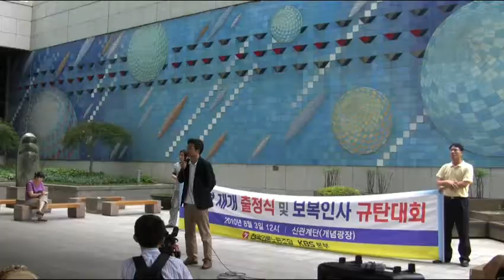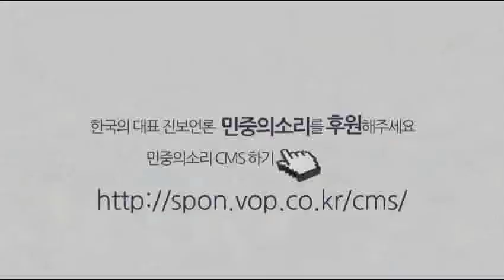그들이 5일만에 다시 모인 이유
언론노조 KBS본부 조합원들이 3일 오후 서울 여의도 KBS 신관 '개념광장'에 다시모였다. 파업이 한창이던 때와 별반 다르지 않는 숫자다.

그들이 다시 모인 이유는 4일부터 시작되는 단체교섭에 대한 전조합원들의 의지를 모으고, 합의 정신을 깨고 아나운서와 기자를 징계한 사측을 규탄하기 위해서다.

이날 비바K리그 MC 자리를 하차하게 된 이재후 KBS 아나운서는 "시청자들에게 마지막으로 인사를 하지 못한 것이 가장 아쉽다"면서도 "조합 집행부라는 이유로 방송에서 하차시킨 것은 부당하다"고 비판했다.